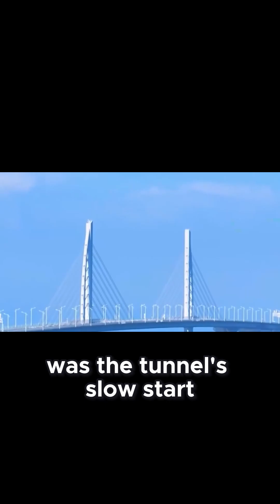China’s $20B Sea Tunnel Is Already Failing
China poured $20 billion into building one of the world’s most ambitious sea tunnels. But cracks are already showing — from soaring maintenance costs to safety concerns and low traffic numbers. Is this mega-project an engineering marvel… or a financial disaster waiting to happen?

Discover the risks, controversies, and lessons for future infrastructure.

Enjoying the content? Support the grind with a coffee! ☕